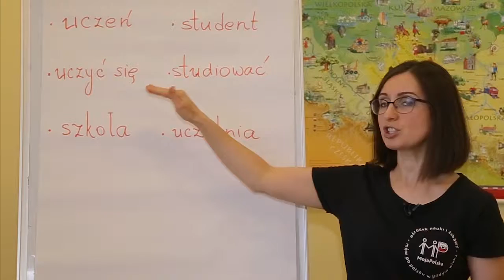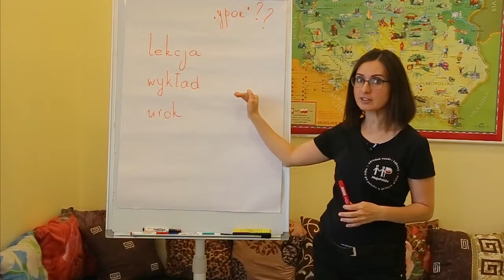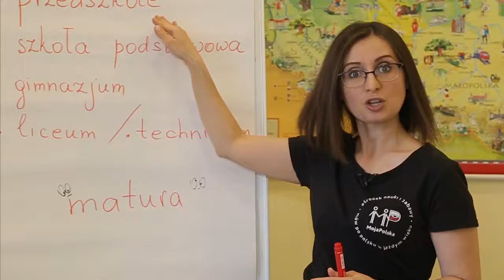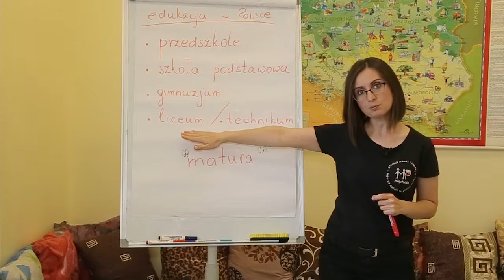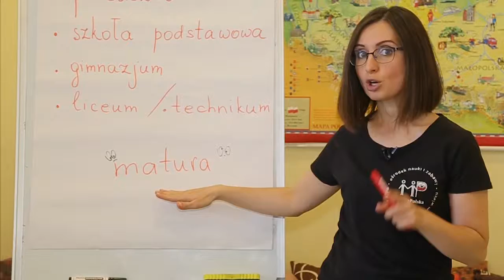Слово дня Польська Школа 4 59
Незабаром перше вересня. Школярі готуються. Пропонуємо вам новий випуск рубрики "Слово дня" про школу.
Opowiem ci o swojej szkole. Moja szkoła - nowe i nowoczesne, i naprawdę podoba. Ma trzy kondygnacje. Klasy są jasne i przestronne. Są to zajęcia dla różnych przedmiotów, takich jak język angielski, historia, fizyka, matematyka, chemia, geografia, biologia, literatura.